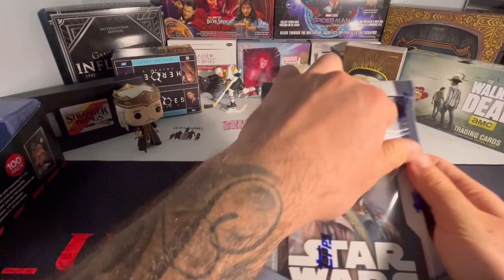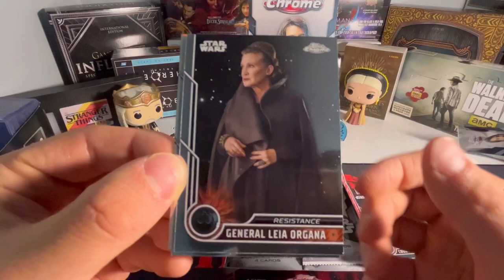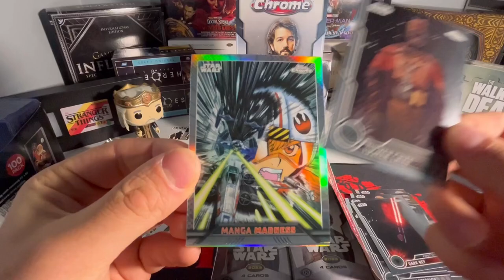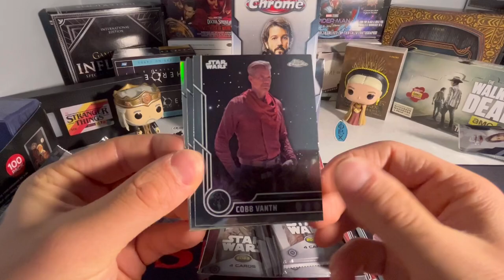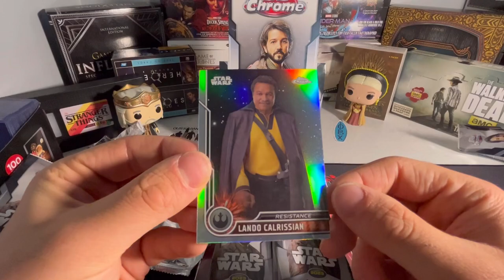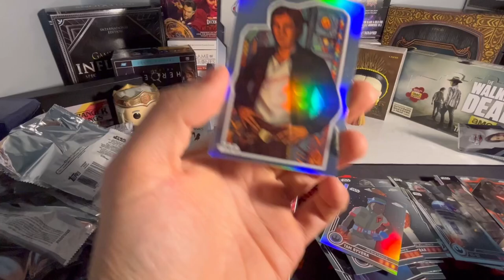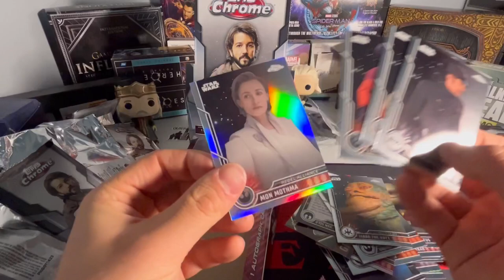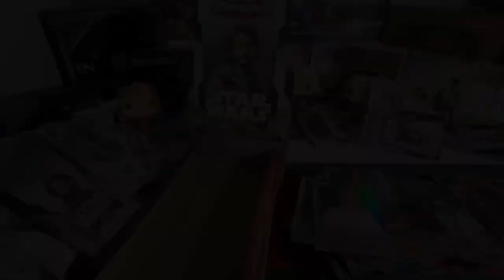WE HIT GOLD!!! 😨 Opening 2023 Star Wars Topps Chrome Hobby Box!!1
In todays video i am opening up something i have never opened on the channel before and thats a Star Wars hobby box 😨 More specifically its the 2023 Star Wars Chrome hobby box and I’m looking for that superfractor…
Thank yall for checking out my video it truly means a whole lot to me 🥹 IF you are interested in more Star Wars make sure to check out the end of the video for recommendations or check out my channel where i have plenty of non sports card content related videos!